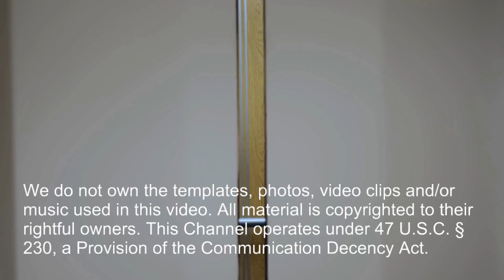Heal Thyself Raw food Documentary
Cure In The Mirror - Nature's Protocol For Surviving Cancer:

Facebook.com/watershedwellnesscenter
Dr. Bob's Twitter - @bobmccauley51